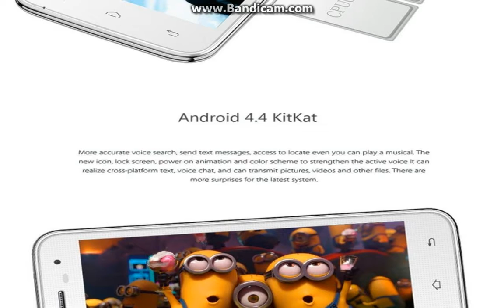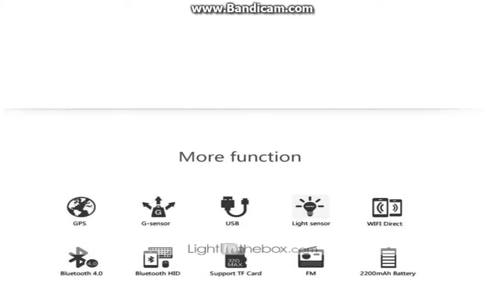DOOGEE VOYAGER2 DG310 5 0 IPS Android 4 4 3G SmartphoneGPS, OTG, OTA, ROM 8GB, Gesture sensing, Dual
General
Brand DOOGEE
Screen
Display Size(Inch) 5.0
Camera
Band
Product type 3G Smartphone
2G GSM(850/900/1800/1900MHz)
3G WCDMA(2100MHz), WCDMA(1900MHz), WCDMA(850MHz), EDGE
SIM Card Slot Dual SIM
SIM Card Type Micro SIM Card, SIM Card
Additional Feature
Connectivity OTG, Bluetooth4.0, WIFI, 3G
GPS GPS
Sensor G-Sensor, Proximity Sensor, Light Sensor
Features Smart Somatosensory, Ultra-thin, Flashlight
Hardware
Hardware Platform MT6582
CPU Type Quad Core
RAM 1GB
ROM 8GB
Support extend card 32GB
Model VOYAGE DG310
Support Format
Messaging MMS, SMS
Ringtones Type MP3, Polyphonic
Format Supported JAVA, TXT, PNG, GIF, BMP, JPEG, AVI, MP4, 3GP, AMR, ARM, WAV, MP3
Battery
Stand-by time Up To 180 hours
Talk time Up To 4 hours
Capacity(mAh) 2200mAh
Dimensions
Dimensions / WxDxH 14.66x7.3x0.79cm
Color White, Black
Net Weight(kg) 0.1272kg
Packing List
Packing List Screen Protector × 1, User manual - English × 1, Power adapter (110-240V 50/60Hz) × 1, Phone to USB cable × 1, Rechargeable Li-ion battery × 1, Wired stereo earphones with built-in MIC and clip × 1, Cellphone × 1